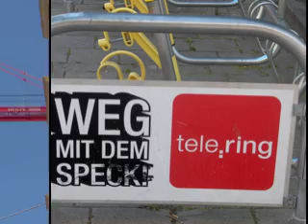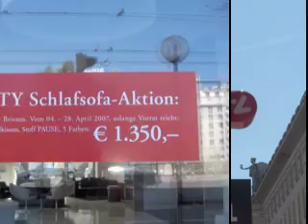Wien/Wenen/Vienna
Impressie van een vierdaagse city-trip in Wenen, april 2007.
Rood. Rood. En nog eens rood.
(Muziek: Nouvelle Vague-Dancing with myself)